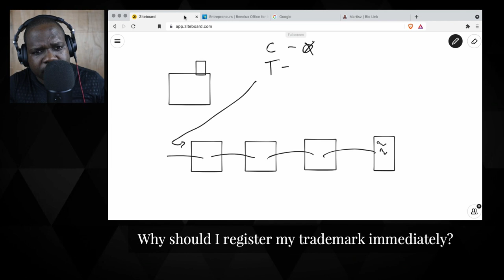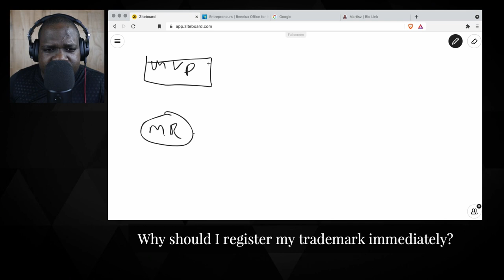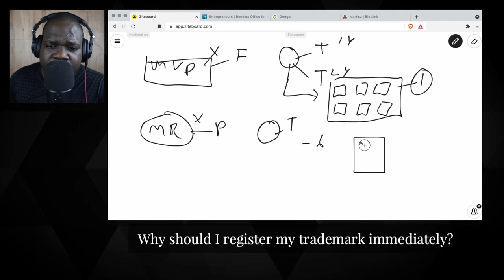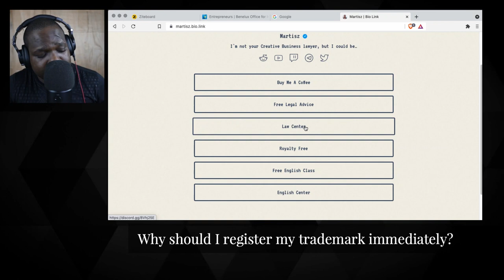Why Should I Register My Trademark Immediately? | Martisz [ Trademark Netherlands ]